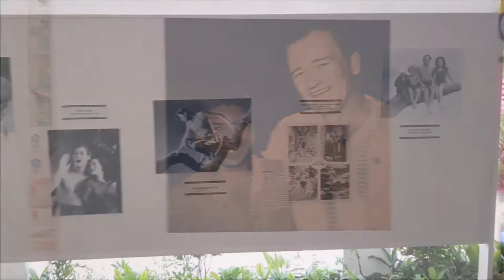13-03-2020 -- Sunset - La Perla Dinner -- High Cliff Divers --- By Rudy Fregoso TourByVan Acapulco.